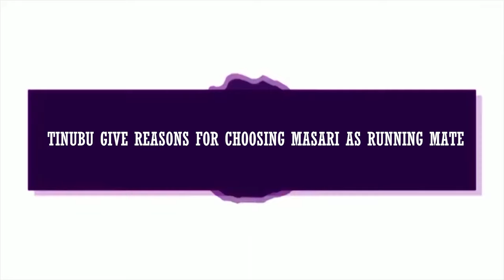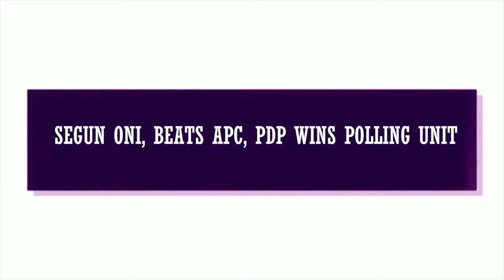TINUBU: WHY I CHOSE MASARI AS RUNNING MATE+ SEGUN ONI, BEATS APC, PDP ...WINS POLLING UNIT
TINUBU GIVE REASONS FOR CHOOSING MASARI AS RUNNING MATE + SEGUN ONI, BEATS APC, PDP WINS POLLING UNI